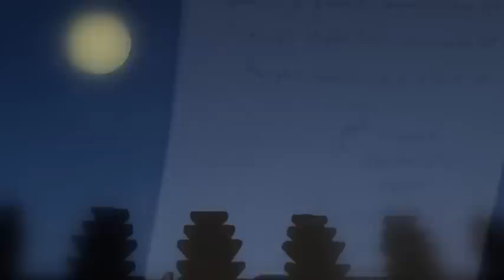Marrakech under the sky February 2013 by Francesco Martinengo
"Under the sky of  Marrakech" february 2013